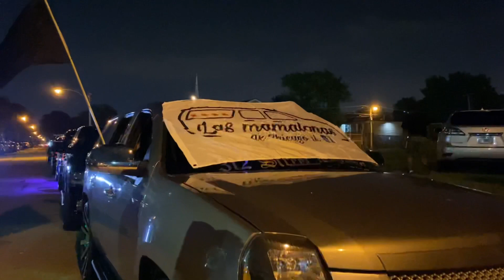Southside riders anniversary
**we don’t owned the rights to the music**